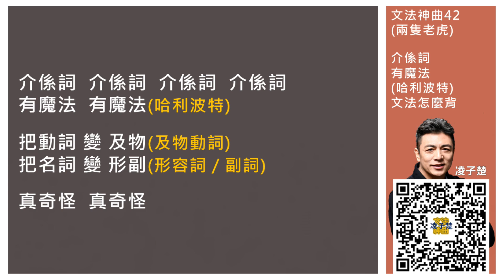神曲042：介係詞有魔法 (哈利波特)